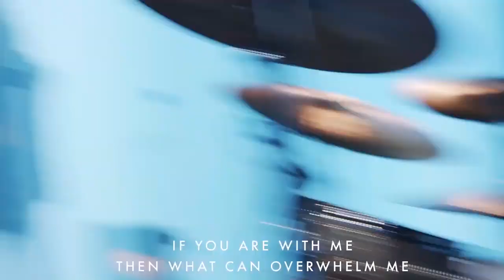“Still” | Joanna Finchum | BSSM Encounter Room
“If you are with me, what can overwhelm me?” | There is no substitute for the presence of God. Our God is the peacemaker and the One who calms the wind and waves. No matter what you’re facing today, simply take a moment to be still and invite Him to come in near. One moment in His presence can change your world. Remind your soul that He is worthy of our praise, regardless of our circumstances! Remember His goodness today. He is the Prince of Peace, and He is Emmanuel, God with us.

In response to what is going on in our world, the Bethel School of Supernatural Ministry (BSSM) pastors and leaders have gathered together to unite in seeking King Jesus, contending for breakthrough, and hosting the presence of God online through weekly live Encounter Rooms here on YouTube through the end of our school year.

This worship moment was recorded live at Bethel Church on April 09, 2020, during Encounter Room from BSSM. Our heart is that this would be an invitation for you to encounter the Holy Spirit and experience His love.

“Still” was written by Amanda Cook and this moment is led by Joanna Finchum and David Funk.

For more information on how BSSM is responding to COVID-19, please see our update

Lyrics:

I lift every fear to the heavens
Watch them disappear in Your presence
One by one they fall into perfect peace

You know everything, yet You listen
Through my anxious thoughts with compassion

So I will be still
Oh I will be still
And know that You are
Know that You are God

Every wall I face, every giant
Every lasting chain, every lion

If You are with me
What can overwhelm me
You render silent
All of my worry
You end the war and
You set my heart free

I know that You are God